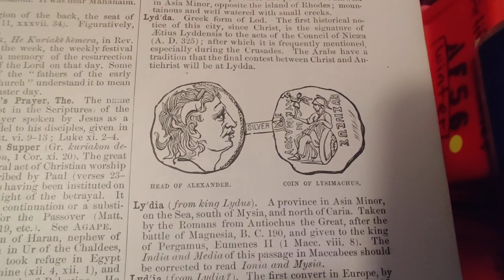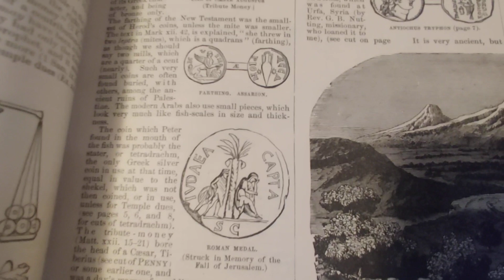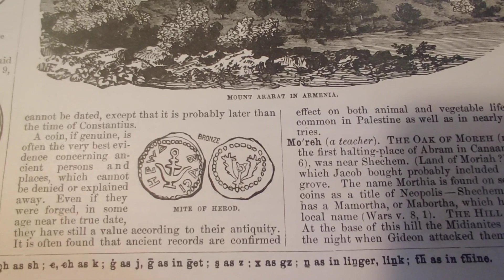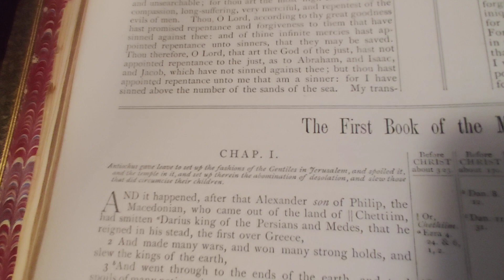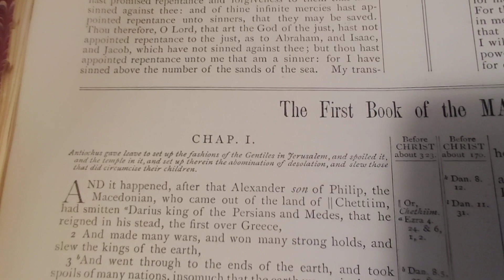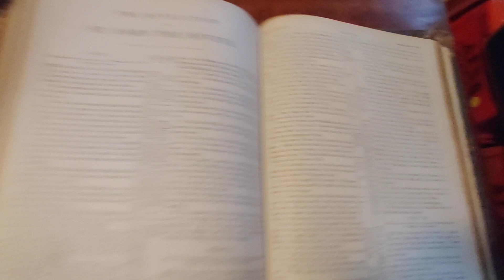1880 Family Bible. KJV with Apocrypha